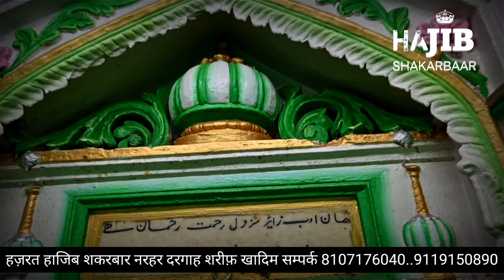चले चले देखो दीवाने हाजिब के मेले में